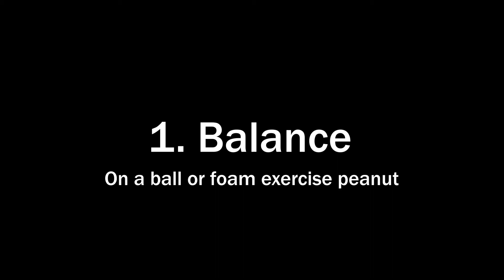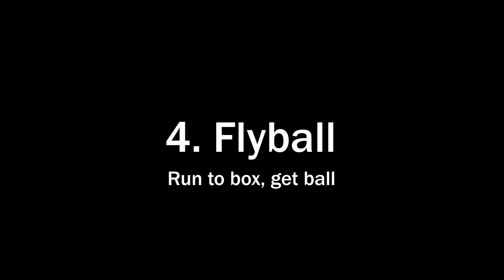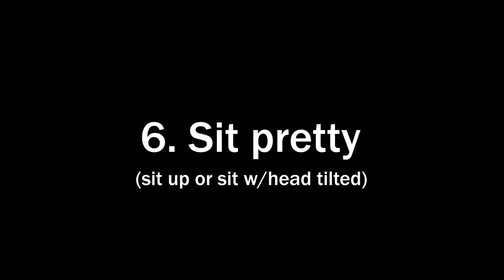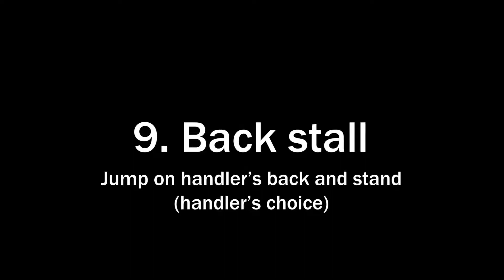Sunny intermediate tricks submission video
All videos filmed on 4/7/20 except for the flyball video. List of tricks:
1. Balance on ball
2. Catch
3. Leg weave
4. Flyball
5. Paws up (on handler's arm)
6. Sit pretty
7. Heeling with automatic sit
8. Wobble board
9. Handler's choice: back stall (freestyle disc move)
10. Handler's choice: flip (freestyle disc move)